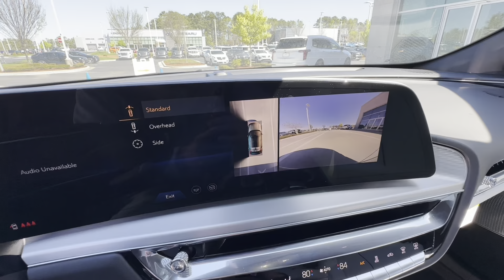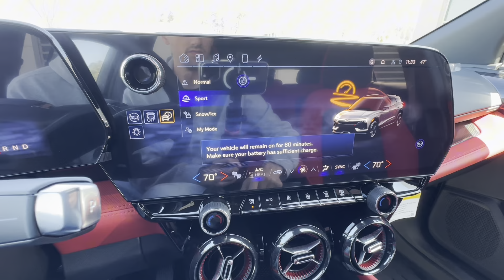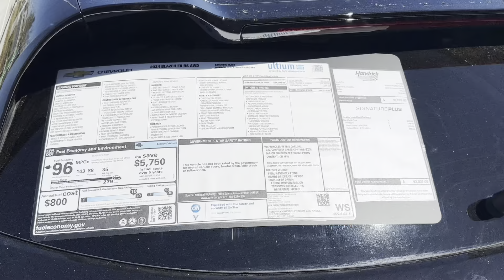2024 Cadillac Lyriq Sport VS 2024 Chevrolet Blazer EV RS - Which Sport EV Is Better?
Get The Best Price On The Cadillac Lyriq!
Get The Best Price On The Chevrolet Blazer EV!
Best Site for New Vehicle Quotes!
Best Site for Used Car Quotes!

In this video we will be taking a full look at differences between the 2024 Cadillac Lyriq Sport and the 2024 Chevrolet Blazer EV RS!

Walkaround Camera
POV Camera
Thumbnail Camera
iPhone Tripod
GoPro Hat Clip